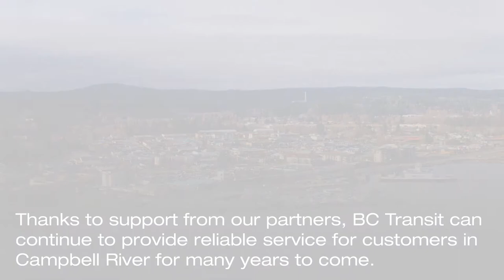New CampbellRiver Operations & Maintenance Facility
On April 1, 2020, we opened the doors to a brand new, 10,000 square foot operations and maintenance facility for the Campbell River Transit System. The new home at 1235 Evergreen Road provides access to key transportation routes and can accommodate up to 50 buses to allow for future expansion in this growing community.

Many thanks to our funding partners—the Government of Canada, the Province of BC and the City of Campbell River